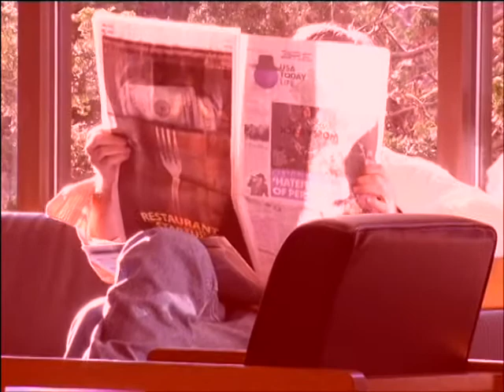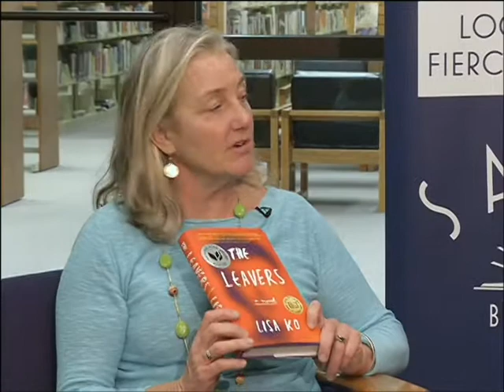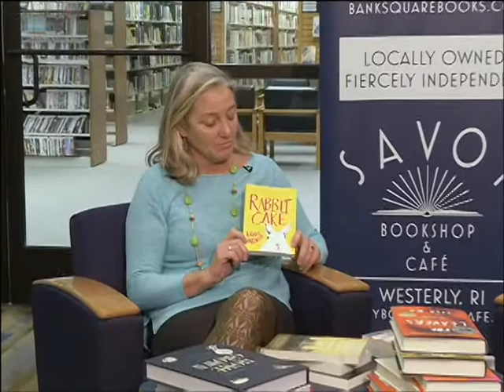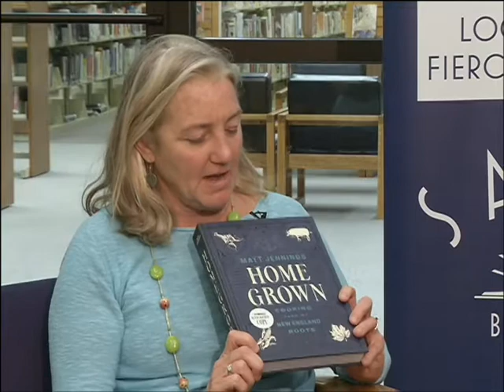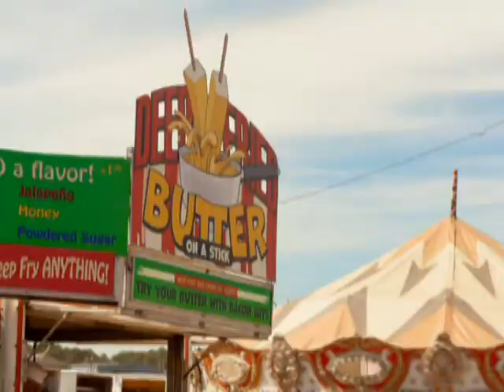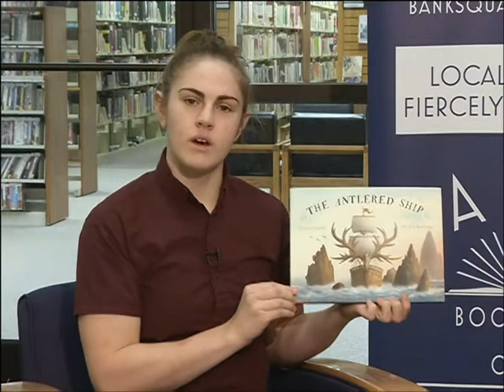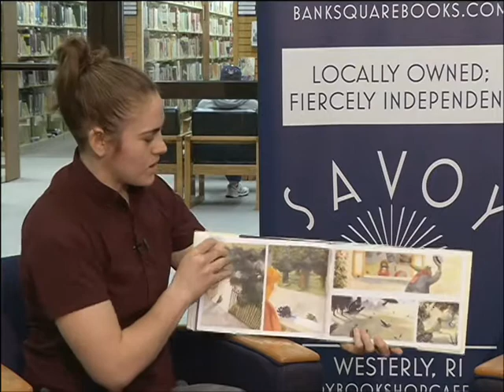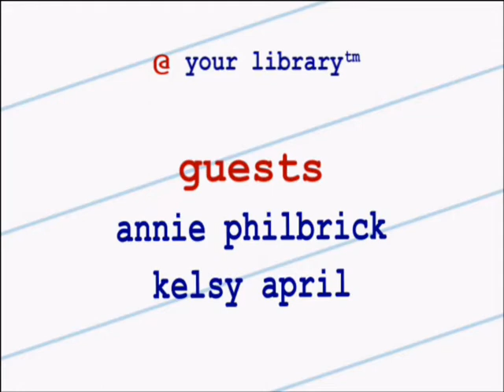@ Your Library - Holiday Book Recommendations 2017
Groton Public Library's monthly program -  This month, host, Cathleen Clifford discusses holiday book recommendations with Annie Philbrick from Bank Square Books (Mystic, CT) and Kelsy April from Savoy Bookshop & Cafe (Westerly, RI).